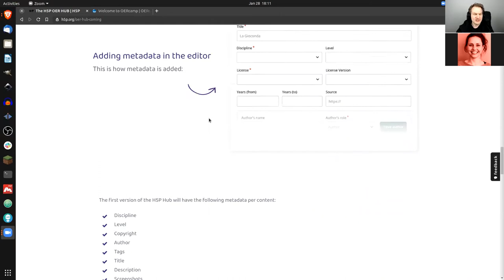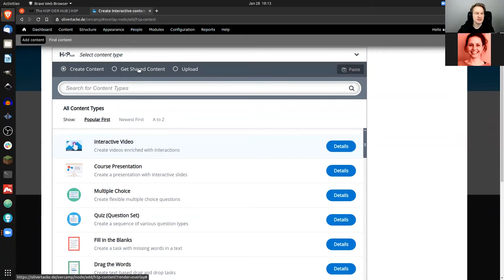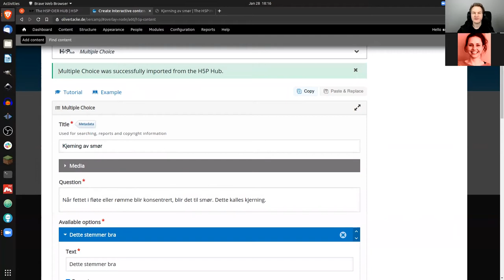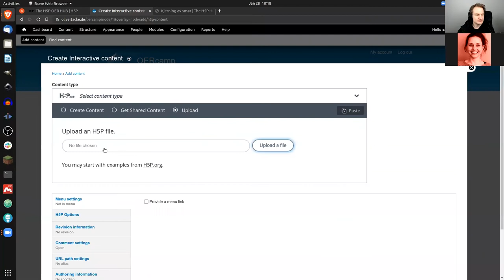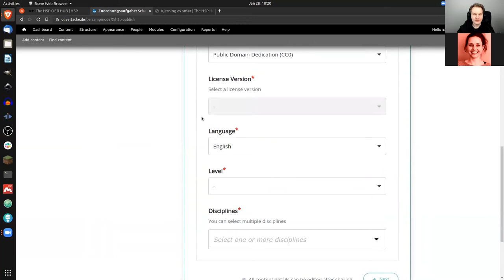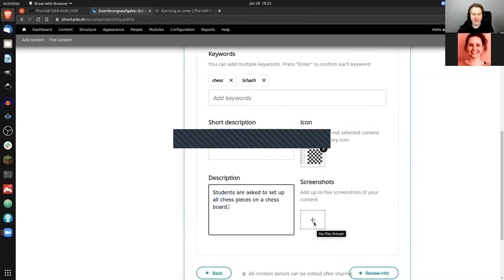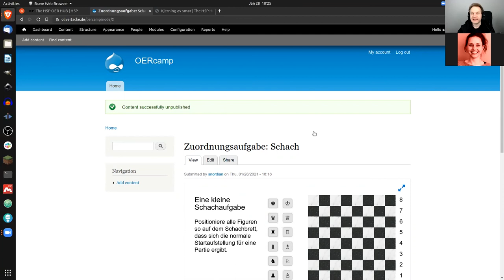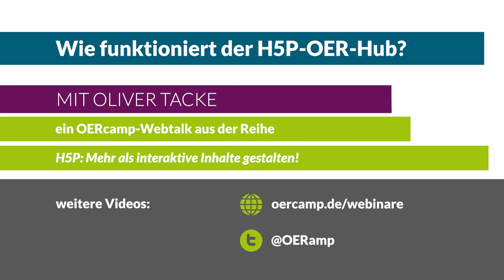Wie funktioniert der H5P-OER-Hub? | ein OERcamp-Webtalk mit Oliver Tacke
Wie funktioniert der H5P-OER-Hub?

Ein Video von Oliver Tacke für die OERcamp-Webtalks im Frühjahr 2021. Zusätzliche Materialien, das Video zum Download und Lizenzhinweise

Das Video ist Teil der Reihe „H5P: Mehr als interaktive Inhalte erstellen!“. Alle Folgen